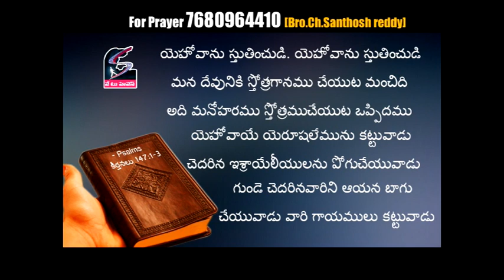జీవము గల దేవుడు మనకి ఎన్ని అవకాశాలు ఇస్తాడో తెలుసా ? Do you know how many things God gives us?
నేను నాతోటి యవ్వనస్తులు ఈ పరిచర్యను ఎంతో ప్రార్థన తోను, విశ్వాసంతోను, భారంతోను నడిపిస్తున్నాం, ఈ సమయంలో మా సంఘము ద్వారా పాలురకాలైనటివంటి పరిచర్యలు .టి.వి పరిచర్య ద్వార లక్షలాది మందికి సుమారు 4 చానల్స్ ద్వార సువ్వర్తను ప్రకటిస్తున్నాం గనుక టి.వి పరిచర్య ఒకటే మా పరిచర్య కాదు ! పేద విధవరాండ్లకు ప్రతి రోజు ఆహరం పెట్టడం, పేద పిల్లలకు ఆహరం పెట్టడం, సువార్త సభలను ఏర్పాటు చెయ్యడం, అనేకమైనటివంటి కొండ జాతి, కోయజాతి వారికీ వస్త్రాలు ఇచ్చి, వారికీ సువార్తను ప్రకటించడం పలురకాలైనటివంటి రీతిలో పరిచర్యను చెస్తూఉన్నాం!!! ఈ పరిచర్యను ఇదే విధంగా నడిపించడం ఎంతో భారంతో కూడుకున్న పని , ప్రభు పేరట మనవి చేస్తున్నాను... ఈ వాఖ్యం ద్వారా మీరు నిజంగా బలపడి, మీరు ఆశిర్వాధించబడి, దీవించబడి, ఇటివంటి కార్యక్రమాల ద్వార అనేకమంది బలపడతారు, ఈ సువార్తను నిరాటంకంగా కొనసాగాలని మీరు ఆశపడినట్లతే!!! ప్రభు పెరట మనవి చేస్తున్నాను మీ వంతు సహకారం ఈ పరిచర్యకు అందిచే ప్రయత్నం చెయ్యండి. మీరు అందించే కానుక అది చిన్నదైనా, పెద్దదైన మేము నమ్మకంగా ఈ పరిచ్యర్యకు ఉపయోగిస్తాం అనడంలో ఏ సందేహం లేదు. గనుక తప్పనిసరిగా ప్రభు మిమ్మల్ని ప్రేరేపిస్తే మీ వంతు సహకారం ఈ పరిచర్యకు అందించే ప్రయత్నం చెయ్యండి.

CHUKKA SANTHOSH KUMAR REDDY
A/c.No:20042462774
IFSC Code:SBIN0001980
Paper Mill Branch,
Rajahmundry.
PH.NO.9133132111.